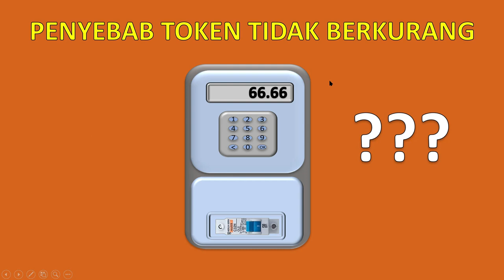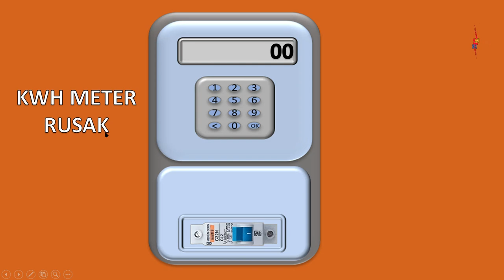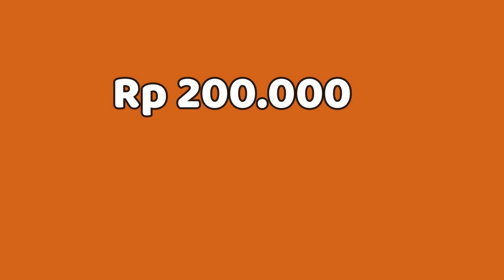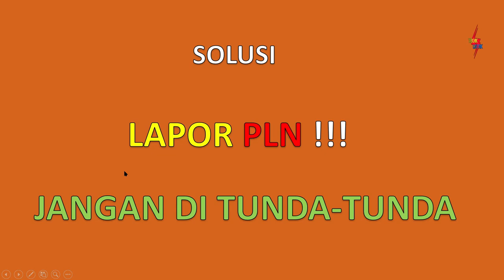PENYEBAB TOKEN LISTRIK TIDAK BERKURANG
PENYEBAB TOKEN KWH METER TIDAK BERKURANG ini sering terjadi di masyarakat, token kwh meter tidak berkurang karena kwh meter rusak, disini saya jelaskan cara cek jika kwh meter benar2 rusak, cek tegangan, cek arus .jika sudah di cek semua lalu kita langsung Lapor PLN,